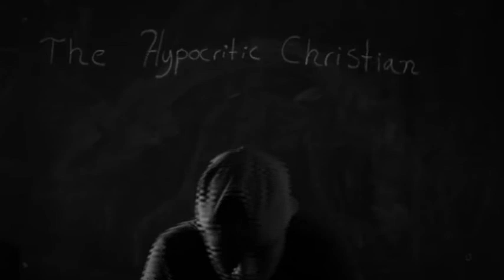Video Announcements - Sunday, July 22, 2018